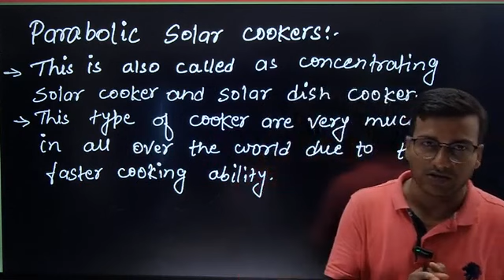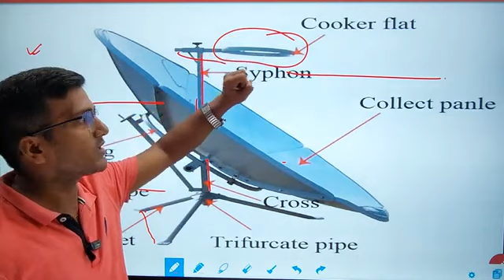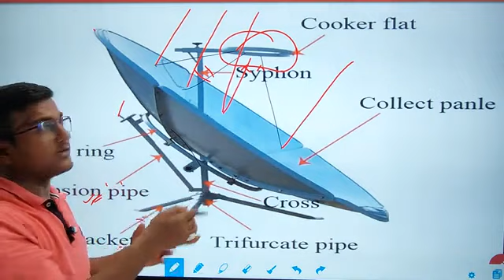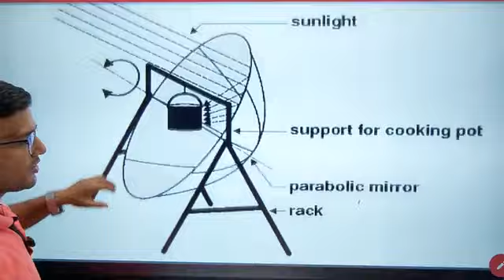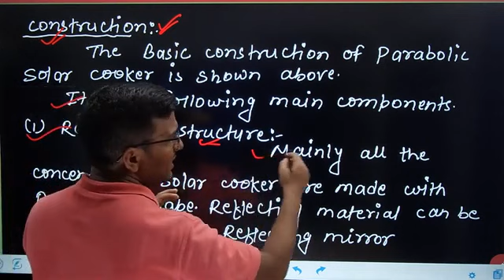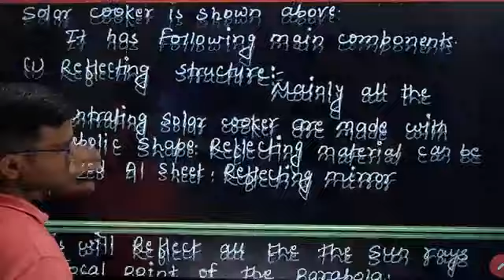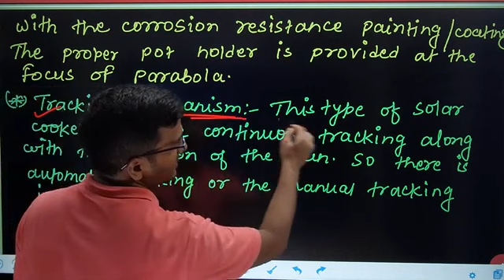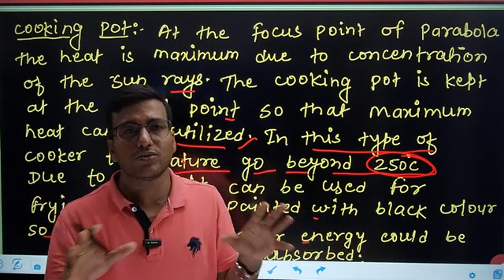Unit 1 Lect 11 Parabolic Solar Cooker